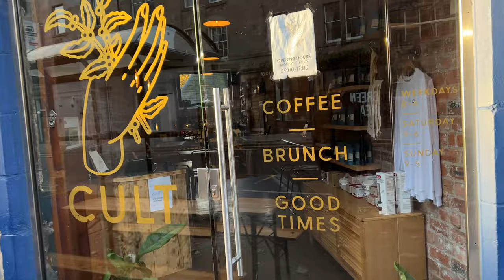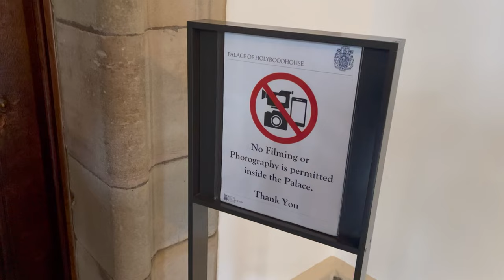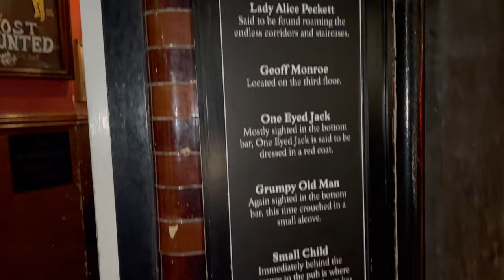Edinburgh to York by Train 🚋 Vlog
Today we're boarding a train and heading to York, England!  But before we go, we want to take you to a really cool coffee shop and a magnificent palace in Edinburgh. This might have been our favorite day in Edinburgh, even if it was only a half day.
We've absolutely loved our time in Scotland, but we still have lots of exploring left to do. So come ride the train with us to York and let us show you around the little town that inspired Diagon Alley from the Harry Potter Series. Let's go!

00:00 Introduction
01:28 Coffee
03:20 Palace of Holyroodhouse
07:40 The Train
09:41 York
12:10 The Shambles

PAY NO ATTENTION 😊
Sadly it is our last day in Edinburgh. We've had so much fun exploring all of the sites around this beautiful and historic city. This will be a city that you see more of in our future videos. We started the day by taking a short, brisk walk up to the Royal Mile and catching a bus down to Cult Espresso. The lattes were so delicious, and the shop itself was very cute and spacious. After fueling up on caffeine, we walked towards The Palace of Holyroodhouse. On our way there, we stumbled upon Holyrood Park. The fall and autumn colors were still in full force, even in early November. Unfortunately we didn't have time to do the hike up to Arthur's Seat. Arthur's Seat is often mentioned as a possible location for Camelot, the legendary castle and court of King Arthur. We finally made it to the Palace of Holyroodhouse. The palace and the grounds were so elegantly maintained. We had a great time walking around and learning about the royal history of this palace. Unfortunately we weren't allowed to take and video inside of the palace. After leaving the palace, we headed back to our room to grab our bags and have a quick lunch. We ate lunch at The Conan Doyle. We tried traditional Scotch soup, which is basically just a vegetable soup, and another Cullen Skink. After finishing lunch we walked down to the train station to find our train. At the station, a platform number flashed on the screen and a whole crowd of people headed towards the platform. The train's final destination was King's Cross Station in London, but one of the stops along the way is the town of York. We all get down to the platform, only to find out that it was a different train headed to London and we all had to scramble back to a different platform. So we ran back and found the correct train and platform. We had just enough time to get on the train, as it started moving almost as soon as we found our seats. We were so close to missing the train! The ride was only about 2.5 hours from Edinburgh, Scotland to York, England. The countryside was absolutely magnificent and breathtaking. We finally arrived in York and checked into the Moxy Hotel. After dropping our bags, we headed out for a much needed pint. We stopped at The Golden Fleece, which is known as York's most haunted pub. It seems as though we have a thing for haunted pubs! After a quick pint, we headed to Cut & Craft for dinner. We ordered way more food than we could handle, but it was all so delicious! I'd recommend this place if you're looking for some good food in York. Totally defies the "food is bland in England" stereotype. After finishing dinner we decided to take a short walk to The Shambles. The Shambles is said to be the main inspiration for J.K. Rowing and the Harry Potter set designers when they were bringing Diagon Alley to life. The Shambles 100% looks like it came out of the Potterverse. Potterheads, come to The Shambles and you will think you're strolling down Diagon Alley heading to Gringotts Wizarding Bank, Flourish and Blotts, Ollivaders Wand Shop, Obscurus Books, or perhaps The Daily Prophet's main office.  Magical vibes to be had all around. We ducked into a small pub called The Leaky Cauldron...sorry, it was actually called Shambles Tavern. There was even live music for us to listen to while we enjoyed our local gin with tonic. After listening to music for a while, we were getting tired so we headed back to The Golden Fleece for one last drink. After the long day, we were tired and ready for bed. But we're also excited to see what kind of adventures we will get into tomorrow!